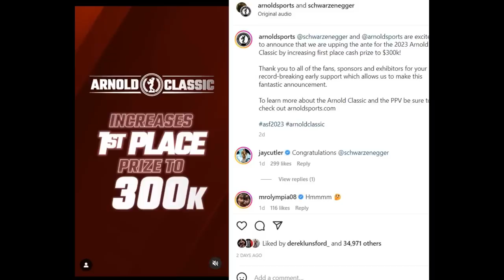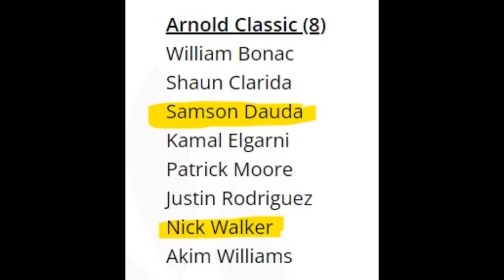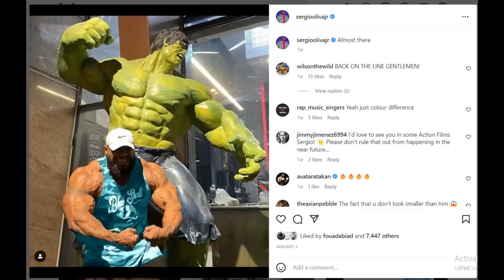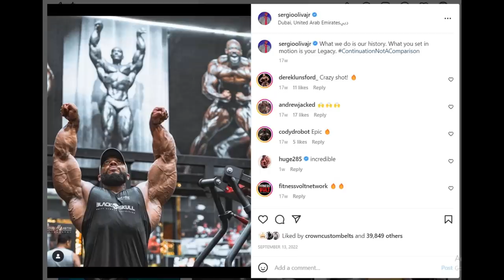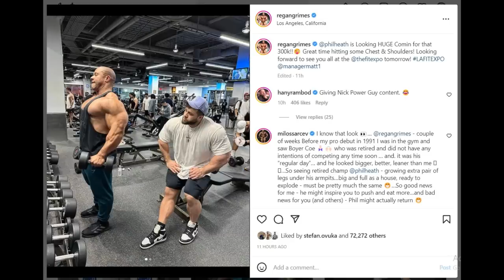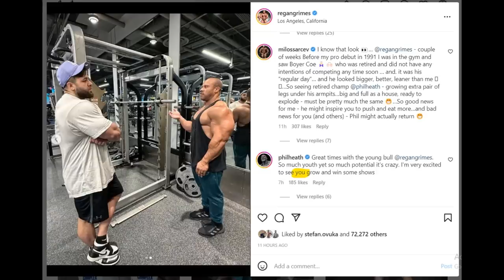Phil Heath DOING ARNOLD? + Sergio Oliva Jr Looks HUGE! + Arnold Classic 2023 Line-Up Analysis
TIMESTAMPS
00:00 - Intro
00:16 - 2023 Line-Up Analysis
08:14 - Patrick Moore Update
08:52 - Sergio Oliva Looks HUGE
10:57 - Phil Heath DOING ARNOLD